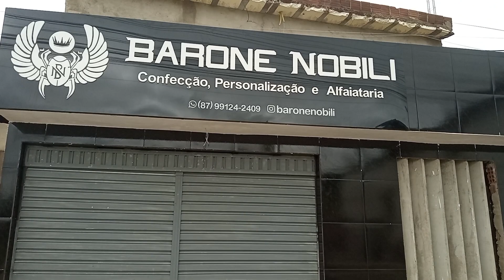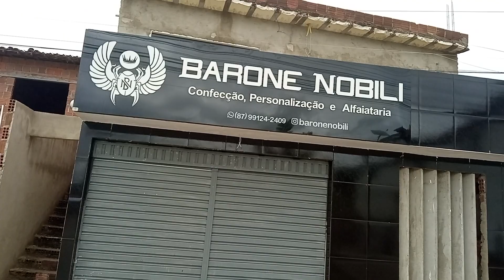Baroni nobili - confecção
Barone nobili - confecção